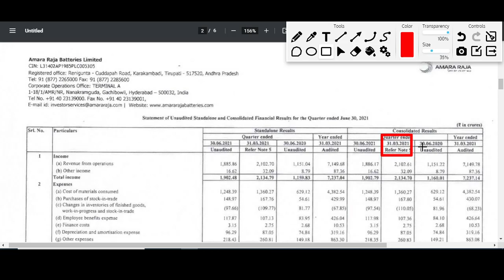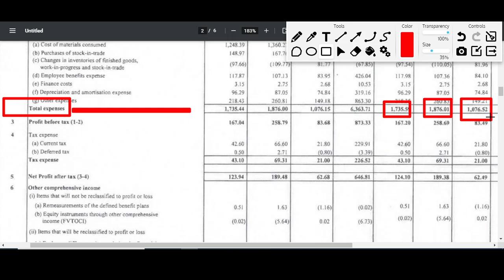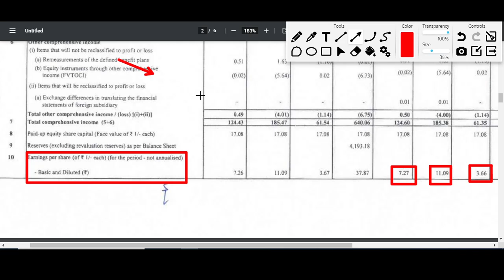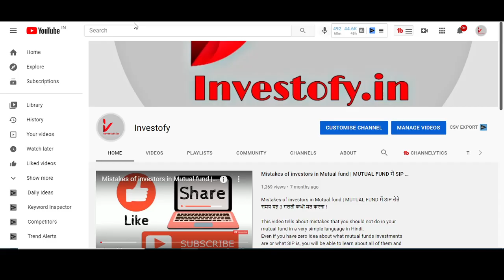AMARA RAJA BATTERIES q1 results 2022 | AMARA RAJA BATTERIES news | AMARA RAJA BATTERIES Share News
❤️ Follow The Link To Open DEMAT Account With UPSTOX In Just 10Mins

1.ZERO 0% Brokerage on Delivery Trade 🌸
2.Flat 20 per order charges on F&O and Intraday 🌸
3.UPSTOX IS BACKED BY MR.RATAN TATA 🌸
4. 40+ Lakhs happy clients With Upstox 🌸
5.GET INTRADAY LEVERAGE 🌸
6. 10-MIN PAPERLESS ACCOUNT OPEN 🌸